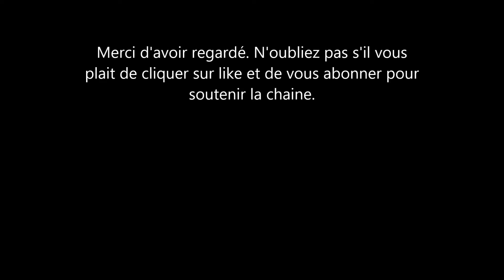Alain Delon: Hiromi Rollin revient à la charge et accuse l'acteur des pires choses.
Hiromi Rollin s’exprime enfin sur le décès de l’acteur Alain Delon. C’est dans un épisode du magazine envoyé spéciale qu’elle le fait. Cette dernière qui a vécu pendant quelques années auprès du feu géant du cinéma ne veut pas se taire et accuse les enfants de la star de vouloir l’empêche de s’exprimer. Elle revient sur la relation avec l’acteur et affirme être ou avoir été la dernière compagne de ce dernier. Quand je me suis installée à Douchy en 2006